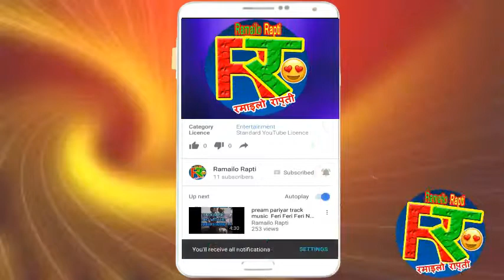jungle ma mangal live dohori and dance एकदम भाइरल भिडियो जस्ताको तेस्तै By Ramailo Rapti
नमस्कार साथीहरू यो रमाइलो राप्ती  YouTube  च्यानल हाम्रै लागी बनाइएको हो। र हाम्रा गाउँ ठाउँ मा लुकेका विभिन्न कला र कलाकार हरुलाइ खोतल्दै बिश्वभरि भैलाउने कोसिसमा हामी लागि परेका छौ । हाम्रो राप्ती अञ्चल रमाइलो छ धन्यवाद ।
Hello Friends This Ramailo Rapti you tube channel is made for us. Our Rapti zones is very beautiful and entertain places. Thanks.
Privies videos
Ali brothers sahil / afsar/nepal idol top 64 & top 18 contestant बिचमा लाग्यो आगो we all must watch
6 mayur nach मयुर युबा कलब रुंघा रुकुम short brake dance by devdut pariyar Ramailo Rapti
7 must famous dance group of Rukum Nepal मयुर साँस्कृतिक युवा कलब रुंघा video by Ramailo Rapti
8 famous dance group of Rukum Nepal मयुर साँस्कृतिक युवा कलब रुंघा by Ramailo Rapti 5 puni mela

11 मयुर साँस्कृतिक युवा कलब रुंघा  dance member devdut pariyar dancing at solabang by ramailo rapti

17 निपा क्षेत्री भन्छिन भगवान मलाइ मेरो बाबाआमा संग भेट नगराउनु म मुख पनिहेर्नचाहान्न ramailo rapti
19 रोल्पा दुइखोलि गाउपलिका 3 थुनिकोट मयुर टीम घोराइ दाङ्गमा by Ramailo rapti